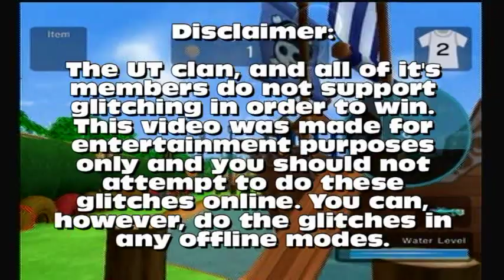Water Warfare | Glitches and Tricks - Episode 1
Welcome to episode 1 of Glitches and Tricks for Water Warfare!
More episodes will be uploaded soon!
We do not recommend using glitches in any online modes.